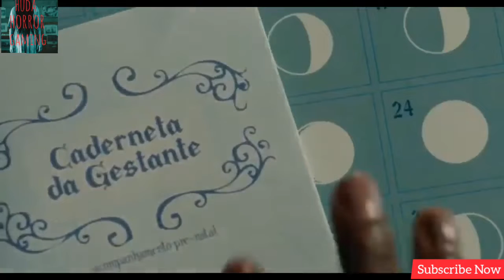Good Manners (2017) Movie Explained in Hindi | Ek Baby Bana Wolf | Horror Film | Huda Horror Gaming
Hello guys,
Kese hain ap sab?

About Movie -👉This Movie Released on 2017.
👉 This Movie is very Horror and Thriller movie.
👉This Movie is based on a Wolf Baby. which is Cannibal.

👿Bahut Jabardast Movie hai dekh kr maza aajayga..👿